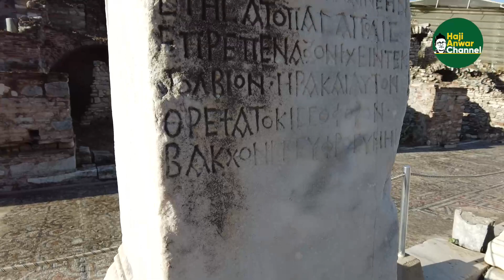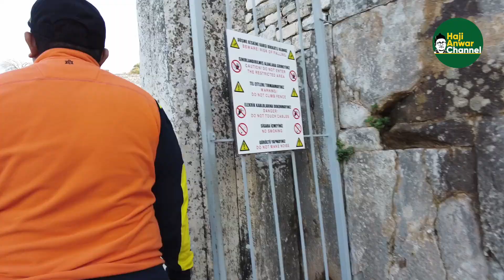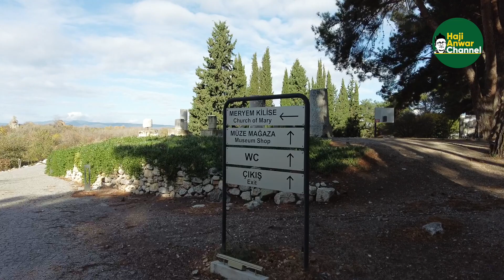BANGUNAN ASLI YUNANI & ROMAWI TERNYATA ADA DI TURKI!! || HAJI ANWAR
Melihat peninggalan kota Epehsus. Ikuti terus vlog Haji Anwar KeTurki untuk melihat bagaimana perjalanan kami selama di Turki.

Haji Anwar Channel adalah kanal YouTube yang menyajikan keseharian juga kegiatan lain dari Haji Anwar. Kanal YouTube ini dikelola oleh Tim Haji Anwar.